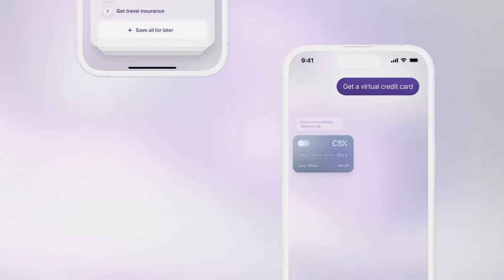Credit Suisse Commercial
Voice Over Recorded for Credit Suisse